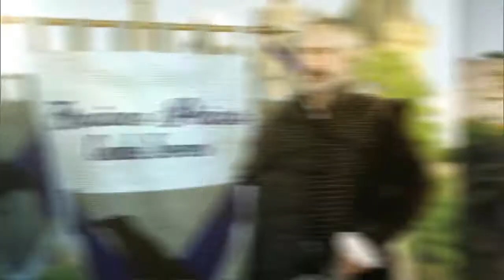Elenco de Belaventura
Conheça o elenco de Belaventura.
Não perca a estreia da novela dia 19, às 20:30 (Hora Lisboa/Londres).

Assista em:
📺 MEO 182 | VOD 163 | NOS 73 | NOWO 125